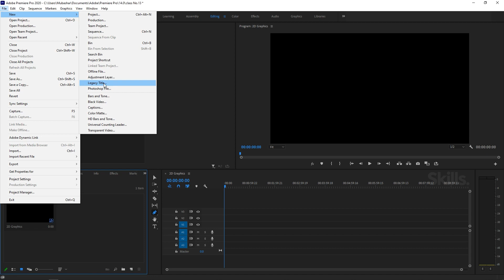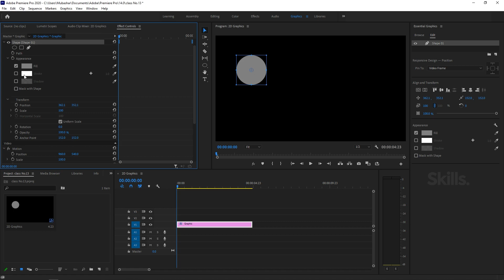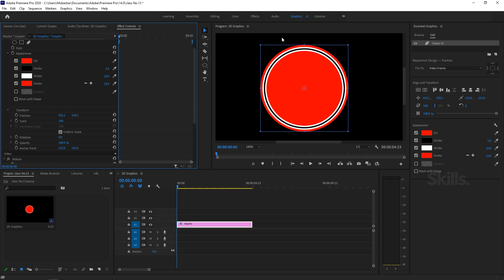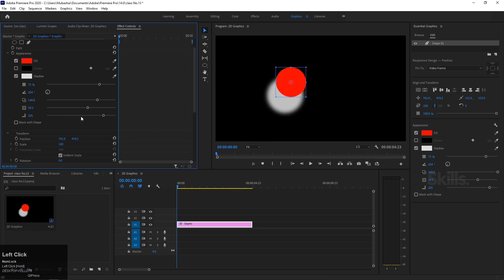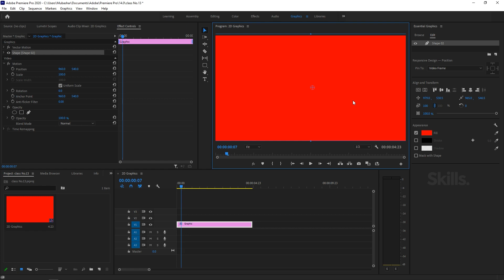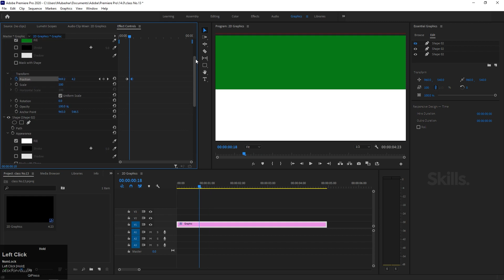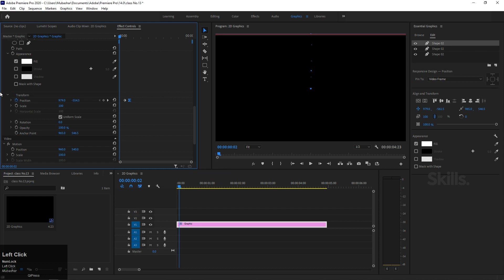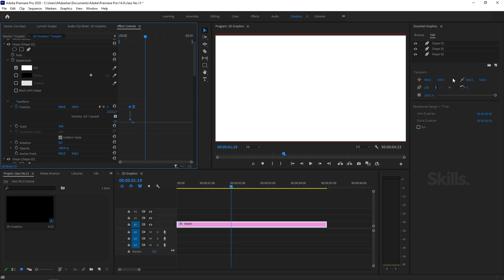Working With Essential Graphics in Premiere Pro CC 2020 | Class 13 | Urdu/Hindi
Advanced Video Editing Course
Working With Essential Graphics
Adobe Premiere Pro CC 2020
Class 13

00:00 Intro
02:07 Essential Graphics
12:46 Vector Motion